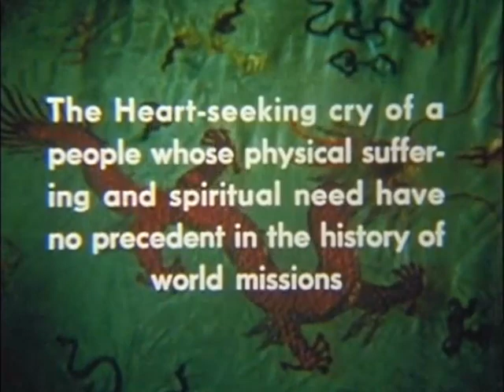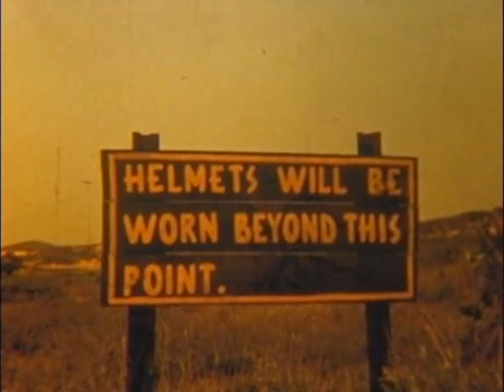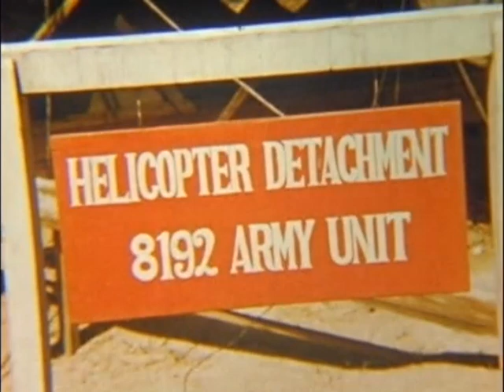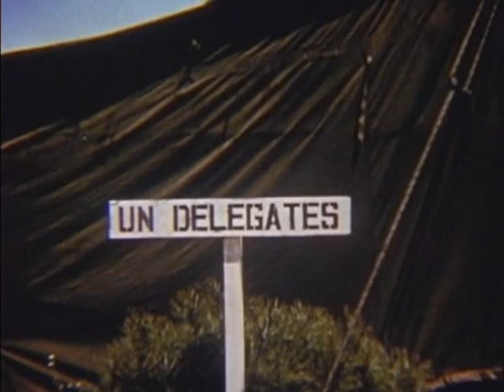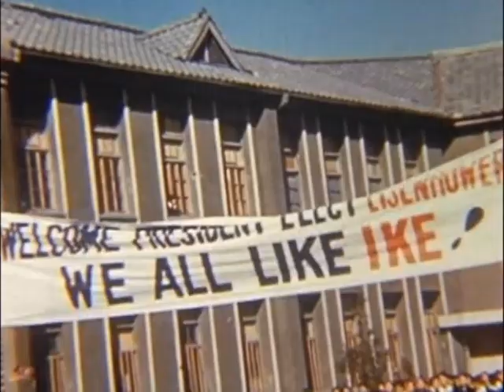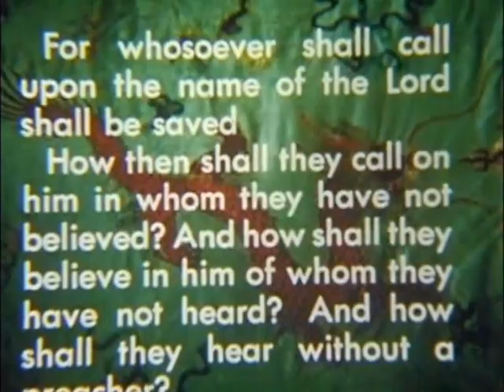Korea: Crossroads of World Destiny | 1953 | Gospel Films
(1953) Documentary on the Korean conflict powerfully reflects the social, humanitarian, and political conditions in 1953 war-torn Korea, all told from the perspective of Christians who served in the conflict.